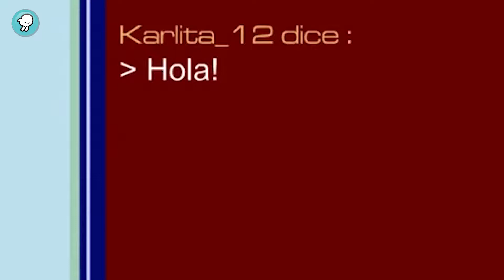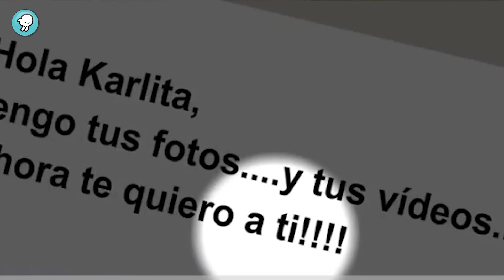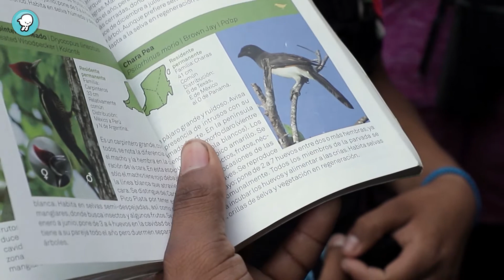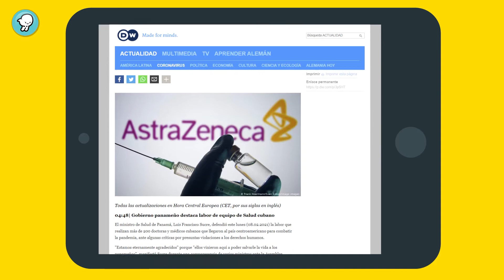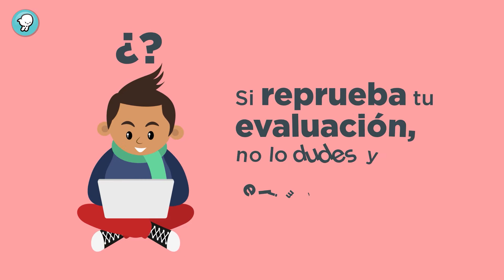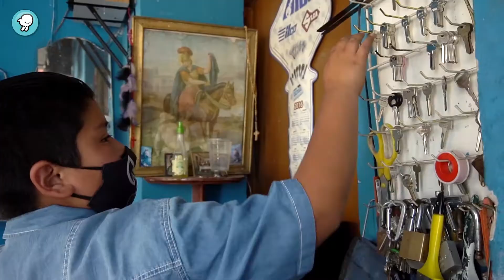¡Vientos!, noticias que vuelan: Episodio 230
EPISODIO 230:

-Violencia en línea
-Pajareros de Unión 20 de Junio
-Daniel, aprendiendo el oficio de la familia, un trabajo infantil digno
-Fake News y Covid-19
-Diferentes pandemias históricas en el mundo
-Adán y su perro Shadok

*Este episodio fue producido respetando las normas sanitarias para prevenir el contagio de Covid-19.